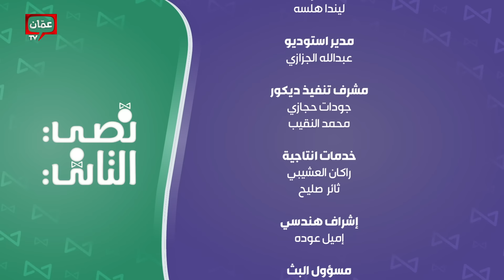شذى ورامي يخضعان لاختبار قاسي من ناديا.. وزوج مصدوم من زوجته! - نصي التاني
شذى ورامي يخضعان لاختبار قاسي من ناديا.. وزوج مصدوم من زوجته!

تقوم فكرة البرنامج على إختبار ناديا الزعبي للأزواج على طريقتها الخاصة، من خلال استضافة فريقين، والخوض في مجموعة تحديات كوميديه ومسليه، والسّر هو مدى معرفة الأزواج عن بعضهم البعض، من خلال أسئلة المسابقة وذلك للفوز بجائزة الحلقة.